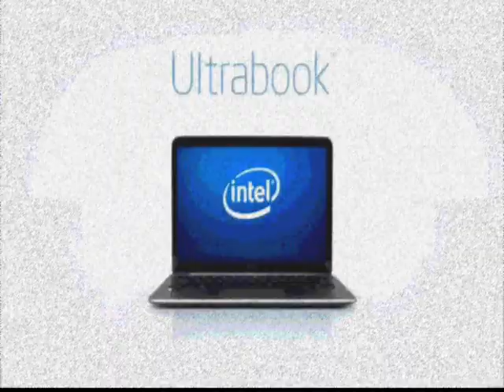Intel Ultrabook Effects in Windows Movie Maker 2.6